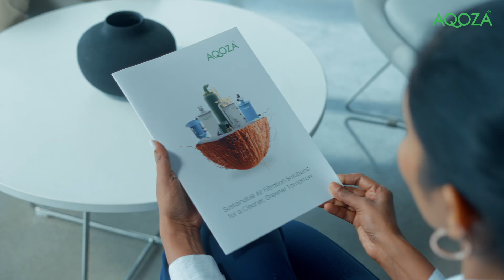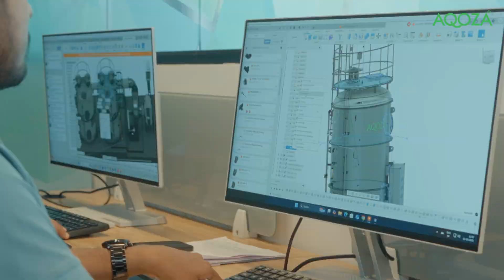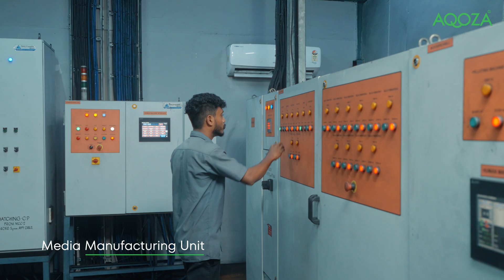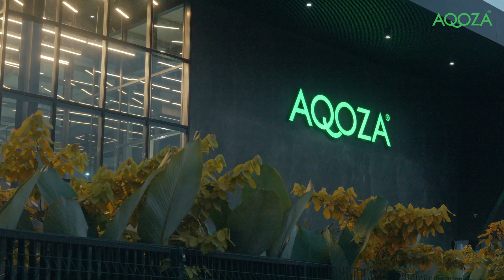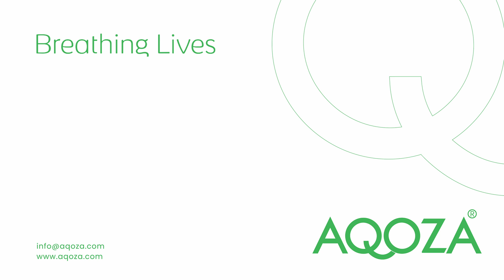Welcome to AQOZA: Sustainable Air Filtration Solutions | Engineering Centre & Manufacturing Units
Take a tour of AQOZA's world-class facilities! Located in Kochi, India, our new Engineering & Demonstration Center, Fiberglass Manufacturing Unit, and Carbon Filtration Factory with Gas Testing Facility embody our commitment to sustainability and innovation. Powered entirely by solar energy, AQOZA is leading the way in providing cutting-edge air filtration solutions for industries worldwide.

In this video, we showcase:

Our state-of-the-art engineering center dedicated to sustainable air filtration technologies.

The fiberglass manufacturing unit that ensures high-quality production of filtration components.

The carbon factory with Gas testing Lab where we manufacture environmentally friendly, renewable activated carbon for gas-phase filtration applications.

Our focus on creating cleaner air and healthier environments in industries, commercial spaces, and critical control rooms.

Discover how AQOZA is revolutionizing air purification through renewable technologies and advanced filtration systems. Join us in creating a cleaner, greener future for the planet!